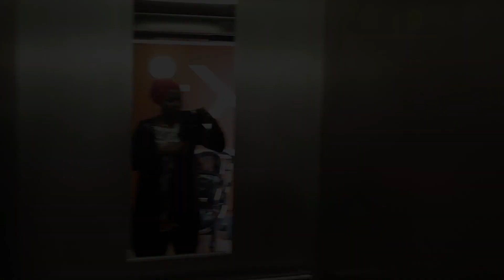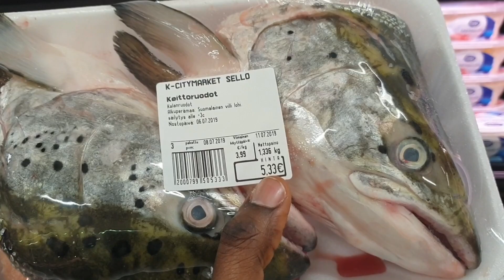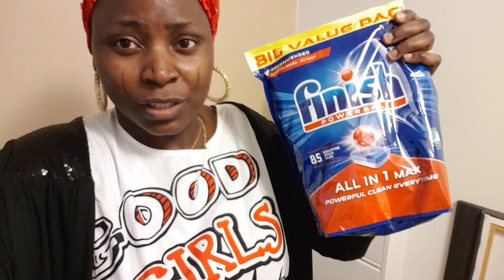The struggles of Shopping when my Husband is not around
Hello Lovelies,

We are really doing great with the number of channel subscription, I owe this to God and you all. Let's keep the channel growing as we continue to share videos and recommend this channel to our friends.

I love you and appreciate you all as always.